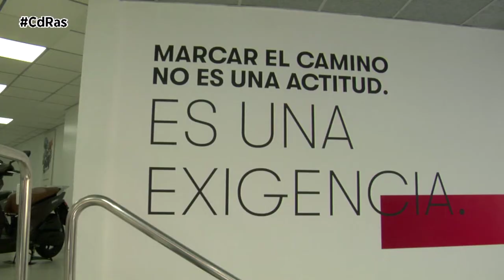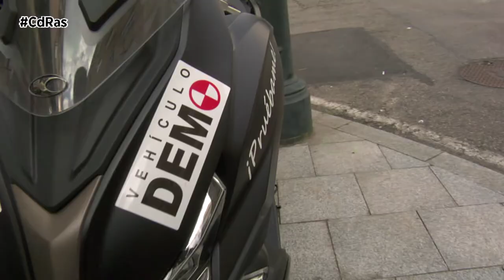NUEVAS INSTALACIONES SPORT PASIÓN | By CdRas